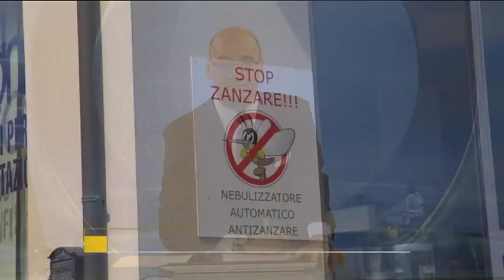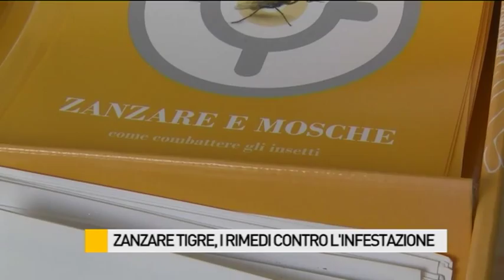Occhio alla NOTIZIA 13/7/2015